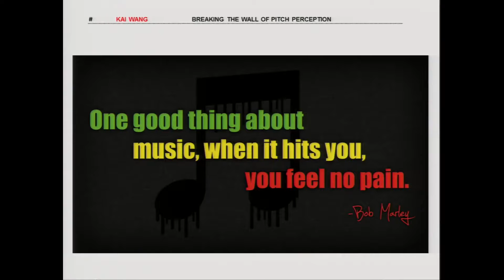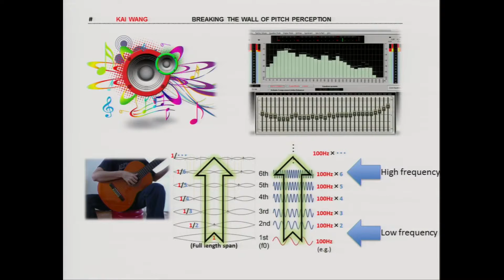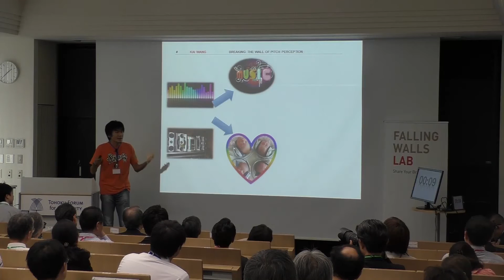Falling Walls Lab Sendai 2015 - Breaking the Wall of Pitch Perception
Falling Walls Lab Sendai 1st Place : Mr. Kai Wang (Tohoku University)
Falling Walls Lab Sendai -- September 4, 2015 @ Tohoku University